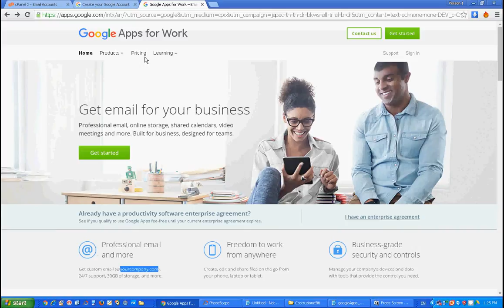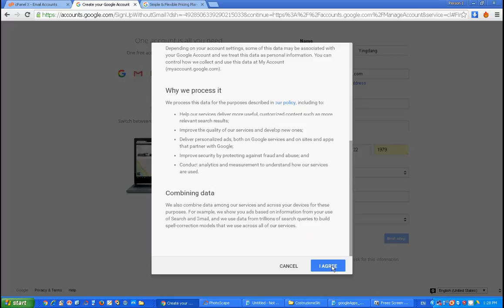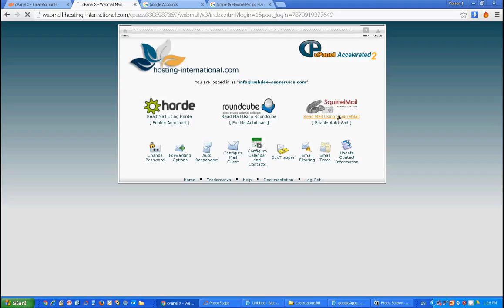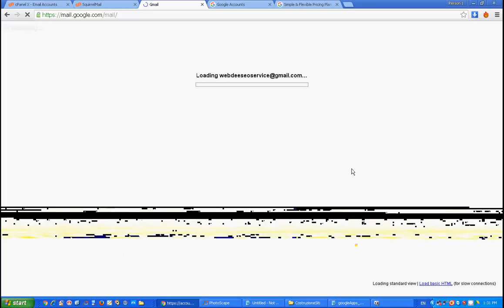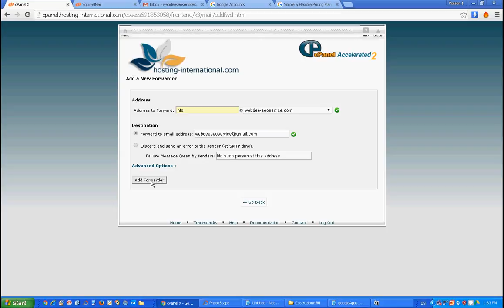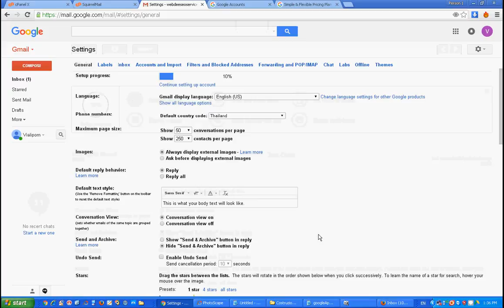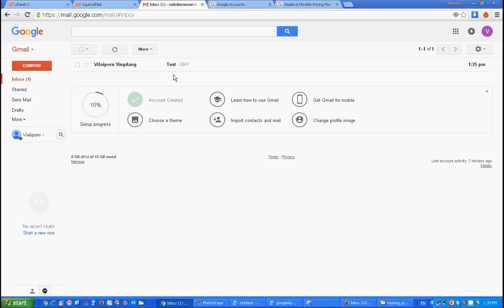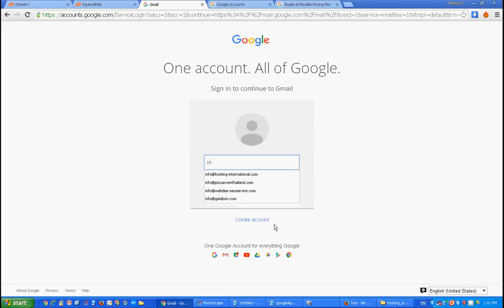วีดีโอแนะนำวิธีเปิดใช้จีเมล์โดยใช้ชื่อโดเมน ชื่อบริษัท Gmail with your domain free English subtitles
วีดีโอแนะนำการเปิดใช้บัญชีจีเมล์โดยใช้ชื่อโดเมนหรือชื่อบริษัทของคุณเองด้วยวิธีง่ายๆที่ช่วยให้คุณประหยัดค่าใช้จ่ายพร้อมทั้งยังช่วยให้ระบบบัญชีอีเมล์ในหน่วยงานมีความน่าเชื่อถือต่อบุคคลที่ติดต่อสื่อสารด้วย How to use your domain with Gmail without buying a Gmail App for work